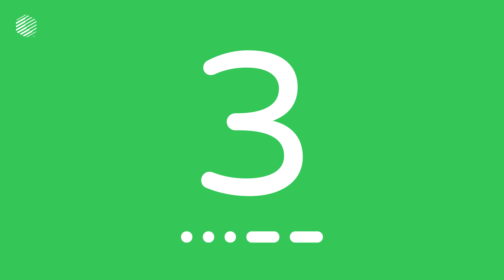Learn Morse Code with Dopalearn™ | brought to you by Little Brain Boosters™ | Number 3